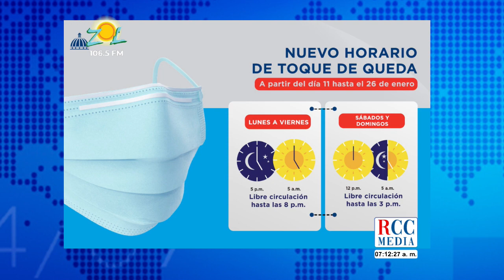Equipo del Sol de los Sabados comentan sobre el nuevo decreto del Toque de Queda